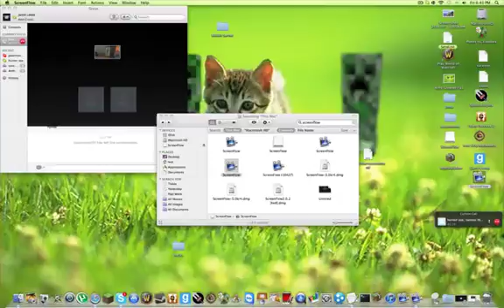Test again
test